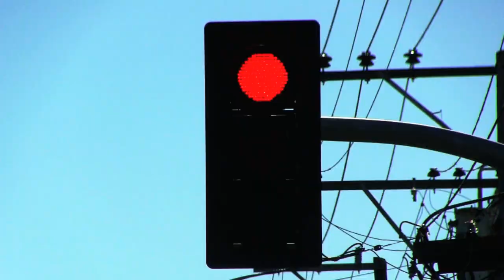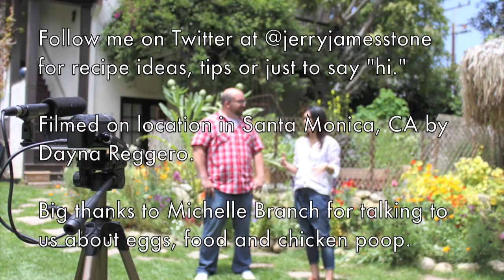INTERVIEW: Michelle Branch on Backyard Chicken Farming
An interview with singer songwriter Michelle Branch down in Los Angeles on her backyard chickens, organic eggs, growing her own food and poop...well, chicken poop. Want to know the benefits of chicken poop or how to get a mother hen to adopt baby chicks, then check this out.